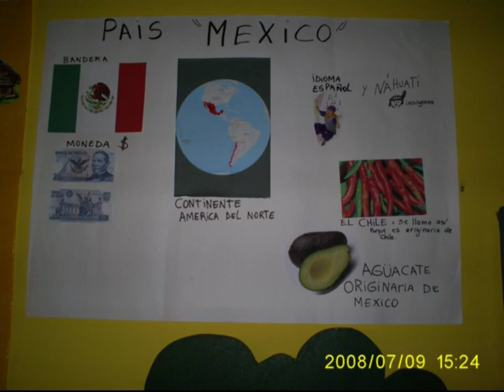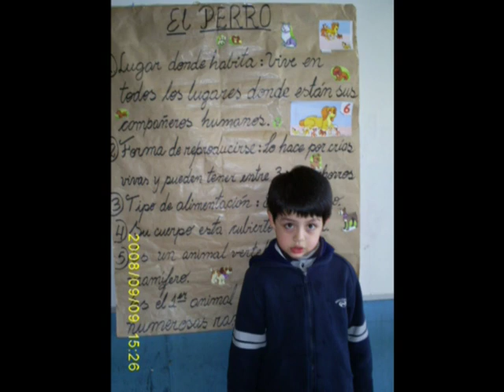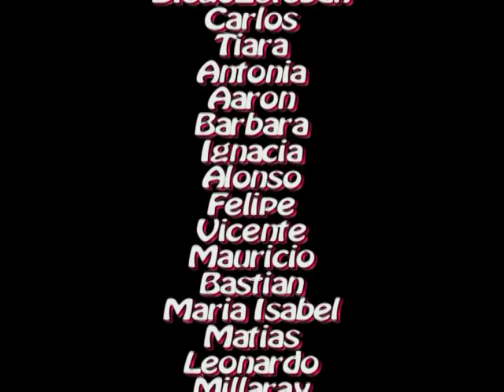Primero Básico Colegio Cristiano 2008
Actividades de los niños y las niñas del primero básico del colegio cristiano de Curicó